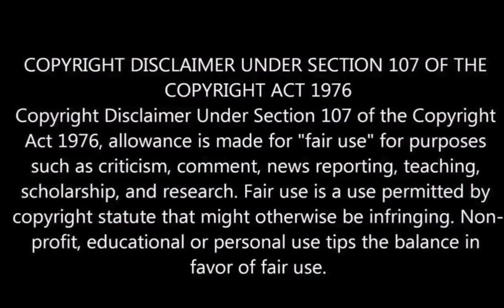Ephesians 1:1-7 - Spiritual Blessings and Explanatory Comments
God has blessed us with ALL spiritual blessings IN Christ Jesus! Here are some simple illustrations to explain these. God bless you.